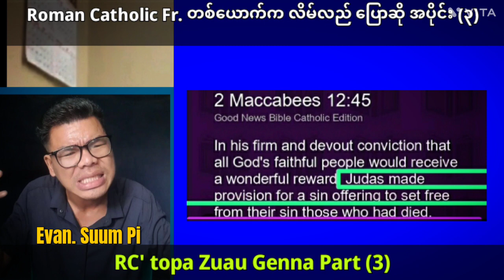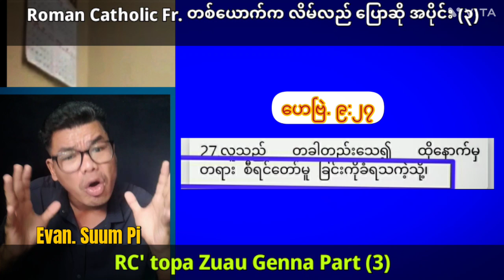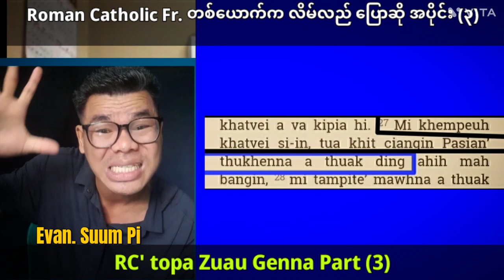Roman Catholic Fr. တစ်ယောက်က လိမ်လည် ပြောဆို (အပိုင်း ၃)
RC topa Zuau Genna Tomno Part 3